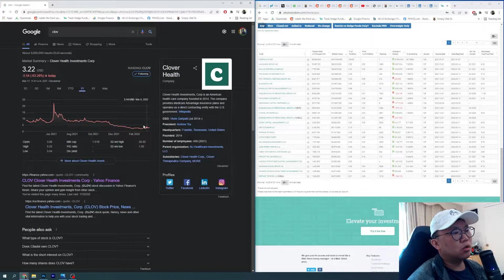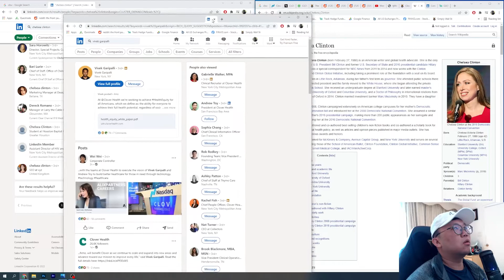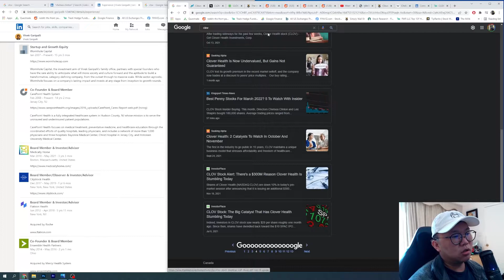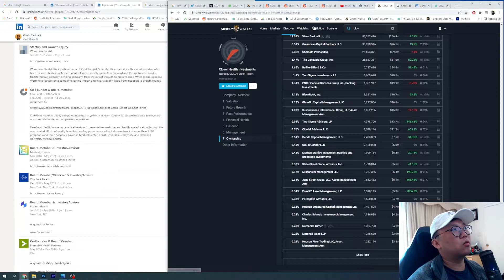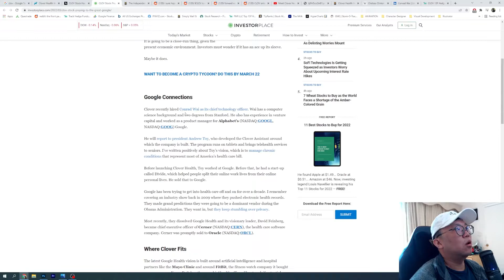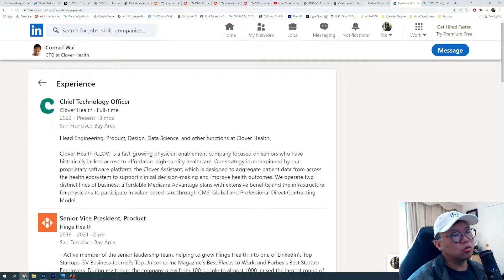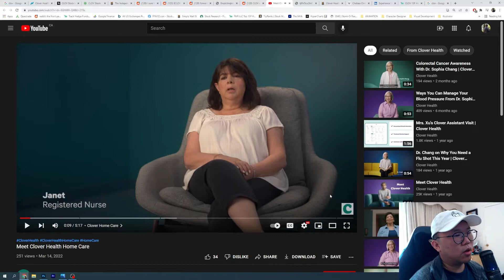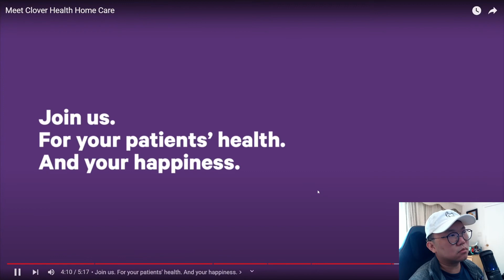테크+헬스케어 성장주 CLOV 설명 & 스퀴즈 가능성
저평가된 혁신적인 테크와 헬스케어가 합친 성장성이 강한 Clover Health (CLOV) 에 대해 애기합니다.